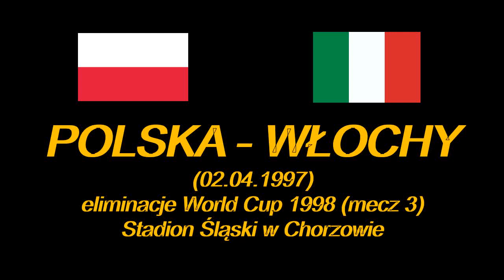Polska - Włochy 0:0 (02.04.1997) el. MŚ 1998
Mecz w ramach eliminacji World Cup 1998 rozegrany 2 kwietnia 1997 roku na stadionie Śląskim w Chorzowie.

Polska:
Andrzej Woźniak - Paweł Skrzypek, Jacek Zieliński, Tomasz Wałdoch, Paweł Wojtala - Adam Ledwoń, Piotr Świerczewski (44' Wojciech Kowalczyk), Piotr Nowak (46' Tomasz Sokołowski), Marek Citko - Henryk Bałuszyński (66' Radosław Kałużny), Andrzej Juskowiak
Manager: Antoni Piechniczek

Włochy:
Angelo Peruzzi - Paolo Maldini, Fabio Cannavaro, Alessandro Costacurta, Ciro Ferrara - Dino Baggio, Angelo Di Livio, Diego Fuser (84' Amedeo Carboni), Roberto Di Matteo, Gianfranco Zola - Christian Vieri
Manager: Cesare Maldini